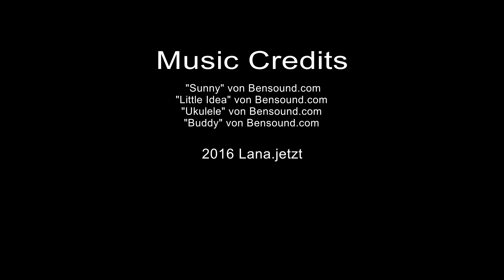Marillenknödel selber machen: Vegane Marillenknödel Rezept mit Kartoffelteig und Dinkelmehl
Wie mache ich vegane Marillenknödel? Vegane Marillenknödel schmecken absolut gleich, wie herkömmliche - bei meinem Rezept merkt niemand einen Unterschied.
Seit jeher gehören Marillenknödel zu meinen Lieblingsgerichten. Diese Rezeptur habe ich mit veganen Zutaten zusammengestellt, da ich Teilzeitveganerin bin und bei den Marillenknödeln absolut keine geschmackliche Einbuße dadurch entsteht. Ein veganer Kartoffelteig ist einfach zu machen und schmeckt hervorragend.

Das genaue Rezept und Informationen zu den Inhaltsstoffen findet ihr auf meinem Blog:

Vegane Rezepte ohne moderne Ersatz- und Fertigprodukte findet ihr im (aus meiner Sicht) besten veganen Kochbuch hier auf Amazon

30 N GOULD ST STE R, SHERIDAN, 82801, WY, USA

Offenlegung:
Unser Kanal wird durch Produktplatzierungen unterstützt. Dies bedeutet, dass wir Produkte von Herstellern kostenlos erhalten haben und über diese redaktionell berichten. Wir führen positive wie negative Eigenschaften an, wenn wir diese feststellen. Außerdem führen wir die Zusammenarbeit in Form dieser Offenlegung an. Bezahlte Werbung wird von uns als solche gekennzeichnet.
Dieses Video spiegelt ausschließlich unsere persönliche Meinung wieder. Es gibt keine inhaltliche Beeinflussung oder ein Briefing durch Hersteller oder eine Verpflichtung unsererseits, in einer gewissen (durch den Hersteller bestellten) Art über ein Produkt zu berichten.

DIE GESUNDHEITLICHEN TIPPS, INFORMATIONEN, PRODUKTE UND ANLEITUNGEN AUF DIESEM KANAL KÖNNEN NICHT DEN BESUCH BEIM ARZT ERSETZEN. SIE ERSETZEN KEINE ÄRZTLICHE DIAGNOSE, EINE MEDIZINISCHE BERATUNG ODER BEHANDLUNG. UNSERE BEITRÄGE HABEN AUSSCHLIESSLICH INFORMATIONSCHARAKTER. SIE SIND SORGFÄLTIGST RECHERCHIERT UND GEPRÜFT, DENNOCH KÖNNEN WIR KEINE HAFTUNG FÜR DIE RICHTIGKEIT ALLER INFORMATIONEN ÜBERNEHMEN. ZIEHEN SIE BEI BESCHWERDEN UNBEDINGT IHREN ARZT ZU RATE. ALS SEHER HANDELN SIE BEIM BEFOLGERN ETWAIGER TIPPS AUF EIGENES RISIKO.